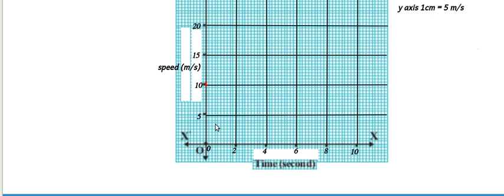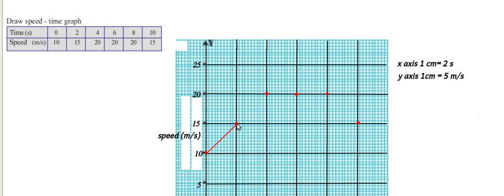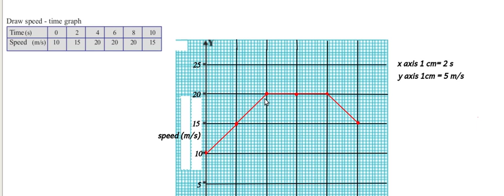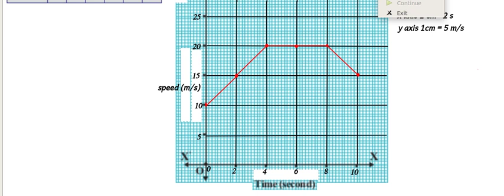Speed - time graph.class9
Physics class